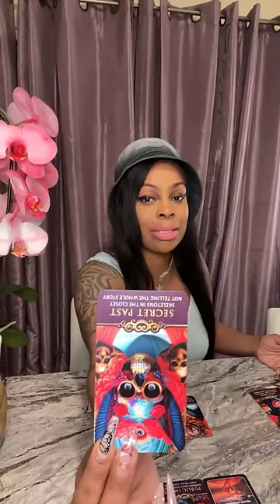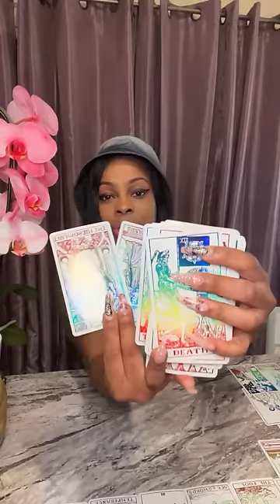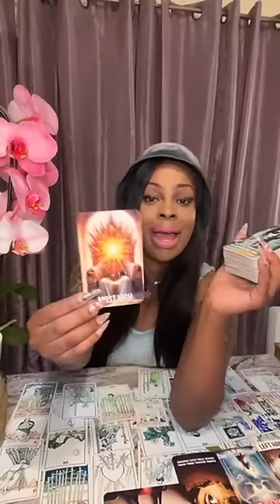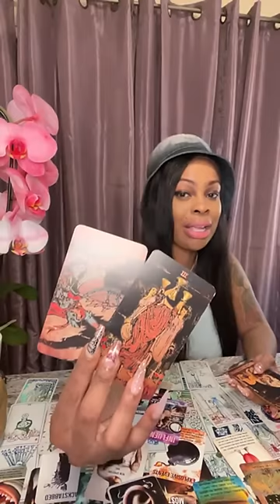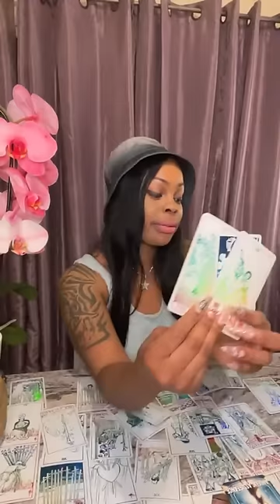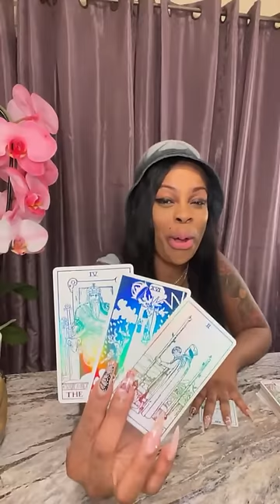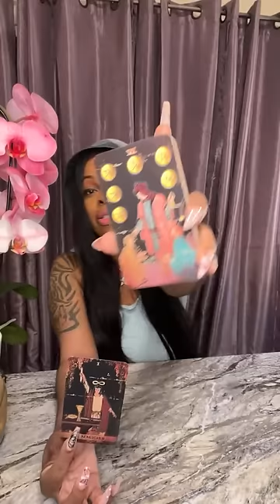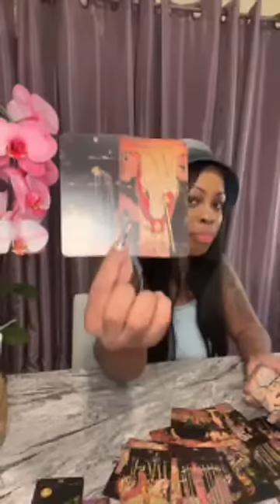These 3 DM Karmic Soul Ties are Struggling🪢 They've been Exposed + BONUS All Signs Reading DM to DF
Welcome to channel Mermaid Prophetess!
This DM Has 3 Karmic Soul Ties🪢  Confusion Spells aren't working anymore! BONUS All Signs Reading

🔮Join my Premium Memberships to get ALL ACCESS to all my extended readings and Support my platforms.